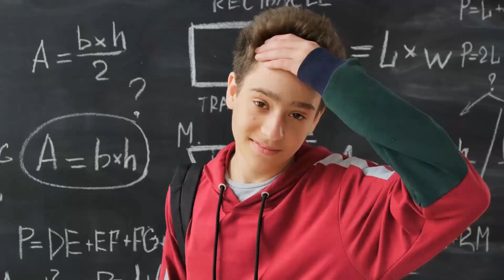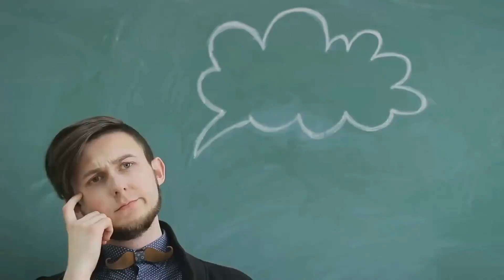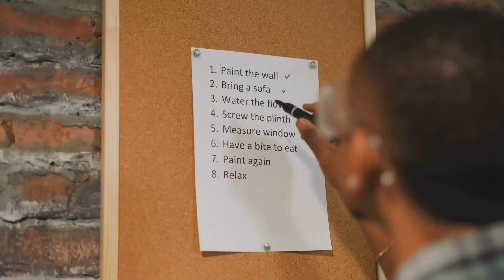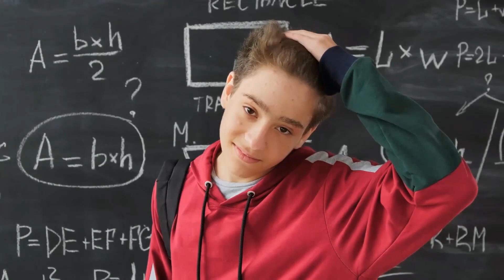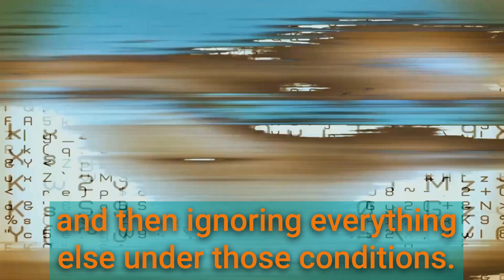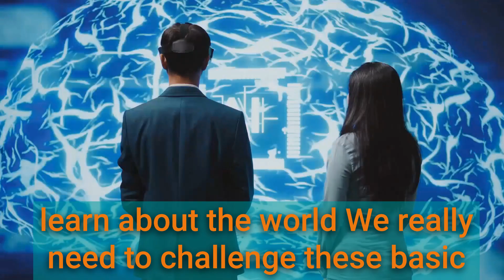Your Most Vivid Memory Is Probably FAKE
Prepare to have your understanding of human consciousness turned upside down as we reveal the shocking truth about memory – one of our mind's most fundamental yet misunderstood functions. In this mind-bending exploration, we uncover groundbreaking discoveries that challenge everything we thought we knew about how memories work, with profound implications for artificial intelligence and human consciousness. From Nietzsche's philosophical insights to cutting-edge neuroscience, this episode exposes how your most vivid memories might be largely constructed rather than preserved.
What does it mean for AI development when human memory itself isn't the reliable recording system we assumed? Join us as we investigate the fascinating intersection of memory, consciousness, and artificial intelligence, revealing why accuracy might not be the goal we should be pursuing after all. Could our basic assumptions about memory be holding back AI development? Whether you're a neuroscience enthusiast, AI researcher, or simply curious about the mysteries of your own mind, this episode offers revolutionary insights that will transform how you think about thinking itself. Neuroscience Memory ArtificialIntelligence Consciousness CognitiveScience AI Watch now to discover why everything you think you remember might not be what it seems.